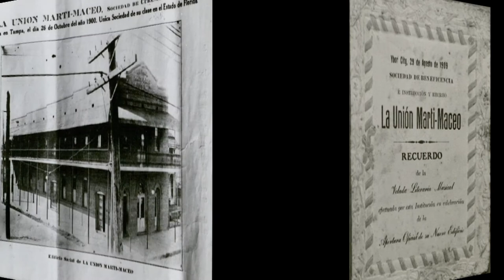Tampa: Untold Stories with E.J. Salcines - Mutual Aid Societies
In this episode, E.J. gives us an overview of the history of Tampa's Mutual Aid Societies - the Centro Espanol, the Cuban Club, Centro Asturiano, Marti-Maceo, and more  are featured.  Angel Ranon also makes a guest appearance to talk about the early days of the Centro Espanol.  Join us!